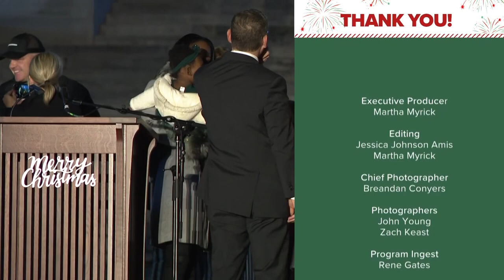Christmas at the Arkansas State Capitol lighting special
THV11's Marlisa Goldsmith hosts the Capitol Christmas lighting with special guests and performances!